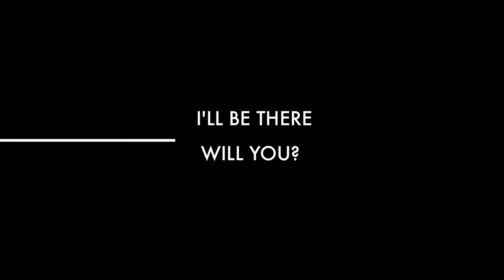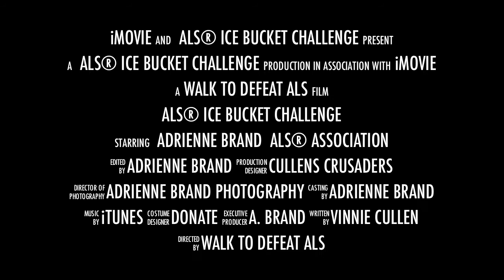ALS Ice Bucket Challenge - A Photographer's Twist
Not having much time to dump a bucket of water over myself, nor to donate money to ALS, I decided to attend and donate my TIME to the 2014 Walk to Defeat ALS in Eisenhower Park, happening Saturday, September 2014.